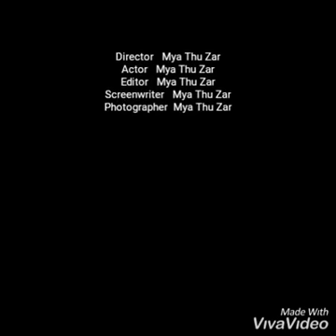After Entrance form registered of Nursing and Midwiferry Training School entrance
သူနာျပ ုနွင့္ သားဖြား ဒီပလိုမာ ဝင္ခြင့္ ေလ်ွာက္လြွာ
 တင္ျပီးေနာက္ ျကိ ုတင္ျပင္ဆင္မွုမ်ား